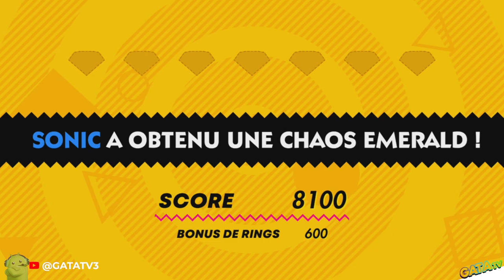🔝 Avis | Test : Sonic Superstars, 💙 le classique revisitée, de la vitesse 💙 "Découverte" [SWITCH]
Bonjour à tous, on se retrouve  aujourd'hui, pour le test de Sonic Superstars

Sonic Superstars est un jeu de plateforme 2,5D développé par Sonic Team et édité par Sega. Il est sorti le 17 octobre 2023 sur Nintendo Switch, PlayStation 4, PlayStation 5, Microsoft Windows, Xbox One et Xbox Series. Le jeu est un hommage aux jeux Sonic classiques, avec un gameplay rapide et fluide et des niveaux colorés et variés.

Histoire

Le Dr. Eggman a capturé les Émeraudes du Chaos et les a utilisées pour créer une nouvelle machine de destruction. Sonic et ses amis doivent se lancer à sa poursuite pour sauver le monde.

Gameplay

Les joueurs pourront contrôler Sonic, Tails, Knuckles et Amy Rose dans des niveaux 2,5D. Les joueurs pourront sauter, courir, glisser et utiliser des power-ups pour surmonter les obstacles et les ennemis.

Le gameplay de Sonic Superstars est un mélange de gameplay classique et de nouvelles fonctionnalités. Les joueurs pourront utiliser les nouvelles capacités des Émeraudes du Chaos pour se déplacer et attaquer de nouvelles manières. Par exemple, Sonic peut utiliser la capacité de vol de la Chaos Emerald verte pour atteindre des zones inaccessibles, tandis que Tails peut utiliser la capacité de téléportation de la Chaos Emerald bleue pour se déplacer rapidement dans les niveaux.

Graphismes

Sonic Superstars est un jeu visuellement époustouflant. Le jeu utilise un style graphique coloré et cartoonesque qui rappelle les jeux Sonic classiques. Les niveaux sont également très variés, allant de jungles tropicales à des volcans en fusion.

Son

Sonic Superstars propose une bande-son entraînante et festive. La musique est composée par Jun Senoue, le compositeur légendaire de la série Sonic.

Multijoueur

Sonic Superstars propose un mode multijoueur en ligne et local pour jusqu'à 4 joueurs. Les joueurs peuvent coopérer pour terminer les niveaux ou s'affronter dans des courses de vitesse.

Conclusion

Sonic Superstars est un jeu de plateforme 2,5D amusant et accessible. Le jeu offre un gameplay classique et une nouvelle dimension, ainsi que des graphismes époustouflants et une bande-son entraînante. Sonic Superstars est un excellent choix pour les fans de la série Sonic et pour les joueurs de tous âges.

Points forts

Gameplay classique et amusant
Nouvelles fonctionnalités innovantes
Graphismes époustouflants
Bande-son entraînante
Mode multijoueur en ligne et local
Points faibles

L'histoire est un peu simple
Le jeu peut être un peu facile pour les joueurs expérimentés

🔸 Série : Sonic Superstars
🔸 Développeur : Arzest, Sega, Sonic Team
🔸 Genre :  Jeu de plates-formes
🔸 Éditeur : Sega, SEGA of America

🔹 Console : Nintendo Switch
🔹 Date de publication : 17/10/2023
🔹 Classe d'âge : 3
🔹 Manette : Manette Nintendo Switch Pro
🔹 Langues : Allemand, Anglais, Espagnol, Français, Italien, Japonais, Coréen, Russe, Chinois